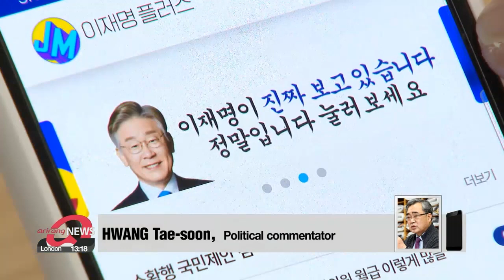YouTube 'Shorts' trend during presidential campaigns, giving strong 'first impression' to voters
핵심만 강렬하게, 대선후보들의 '쇼츠 영상' 경쟁... 코로나19의 영향?

Leading up to South Korea's presidential election... candidates are going all out to reach voters.
The latest efforts: making short videos which can give a strong "first impression" about what they want to say.
Lee Kyung-eun tells us more.

"Short, fun, and to the point.
Hashtag "Shorts"… or short videos on YouTube. have become the ultimate campaigning tool for presidential candidates.
They range from less than 30 seconds to around 3 minutes,… and that's all the time the candidates need to get their messages across."

The ruling Democratic Party's Lee Jae-myung is the first to hop on the trend.
Lee is releasing a series of witty videos,... and the one proposing that. hair loss treatments. should be covered under national health insurance... went viral.

""Pick" Lee Jae-myung? No. "Plant" Lee Jae-myung. From now, "plant" Lee Jae-myung, for your hair."

Meanwhile, the main opposition People Power Party's Yoon Suk-yeol is going for... 59-second skits - starring three main actors.
Every video starts with the party leader raising a problem. then... a policy advisor suggests a solution.

"Electric car charging fees are set to continue rising."

"Then who would want to use electric cars? Why don't we freeze the fees for 5 years."

And the videos all end with Yoon saying this iconic line.

"Sure, go for it now "

The minor opposition People's Party's Ahn Cheol-soo… makes 3 minute-long lectures on his pledges in a series called "Doctor Ahn's Key Points".

"A country that encourages research on technology fusion, and gives more opportunities despite failure."

Experts say this is part of the EVOLVING election campaign... where the focus is shifting from news providers to consumers... who tend to selectively choose information,... often. from non-conventional media.
And COVID-19, in part, has accelerated this change.

"As people stay home, they are left with more time and more media platforms. So, they are like 'I don't have much time to spare for you get to the point'. This individual-oriented campaign shows a clear contrast from the past when candidates gathered crowds of tens of thousands of supporters for their campaigns."

For voters' benefits, however,... some experts say,...that the candidates ...should follow up with detailed policies and budget plans. so voters can check... whether their first impression holds true.

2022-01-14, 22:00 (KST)